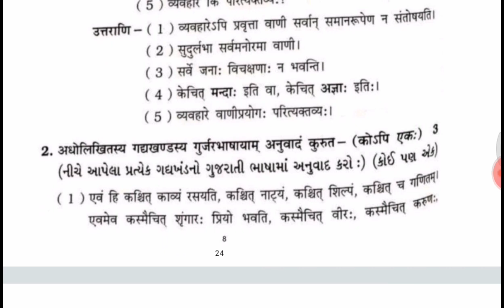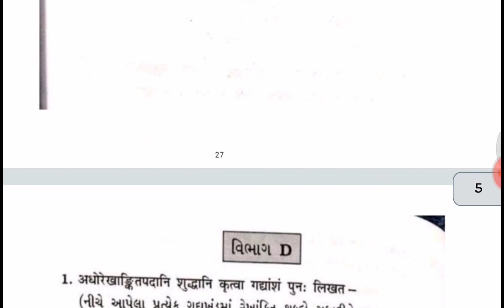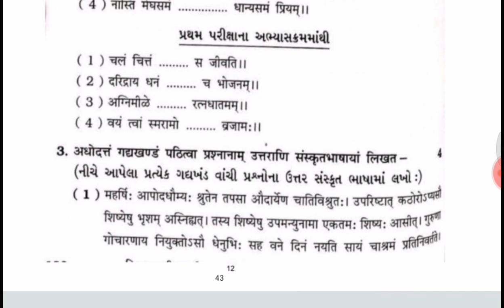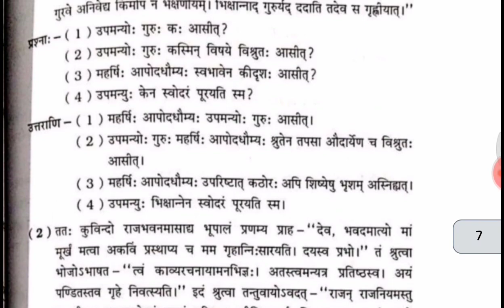STD 9 SANSKRIT MOST IMP QUESTIONS SECOND EXAM